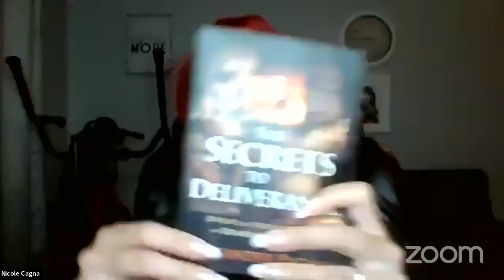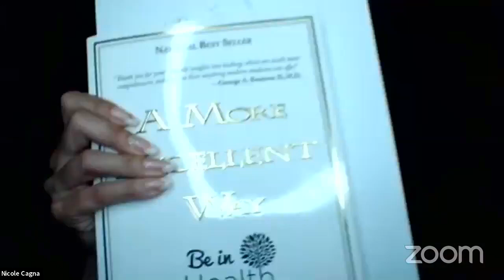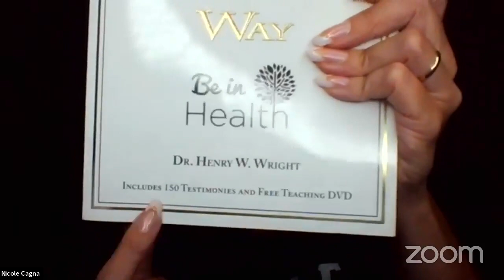Session 5 Overcoming the Spirit of Fear- Inner Healing and Deliverance Ministry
The spirit of fear is often misunderstood. People think that if they are not actively afraid, then they do not have a spirit of fear. Watch this session to get free of fear!

Also, here is a prayer to pray for release...